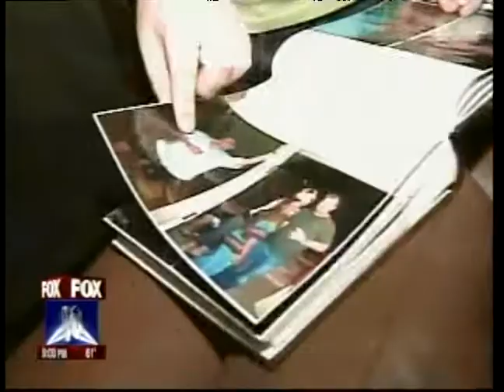KSAZ 1-14 9PM Cardinals Couple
Charlotte and John met at Cardinals games in their season ticket seats - Right next to each other! Getting married on January 24th and excited for the Cardinals as they are one step away from the Super Bowl.